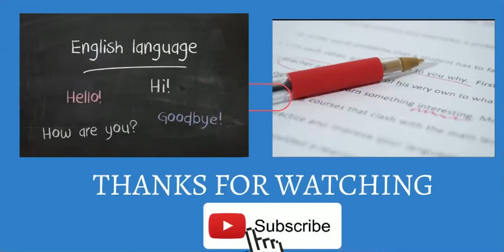Learn English in Simple Way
Learn English through comedy gives a lot of knowledge and fun.